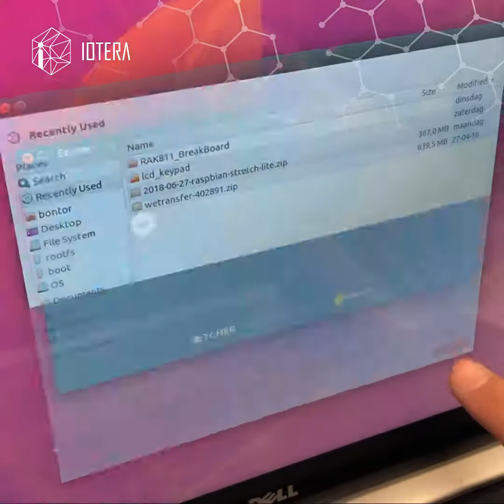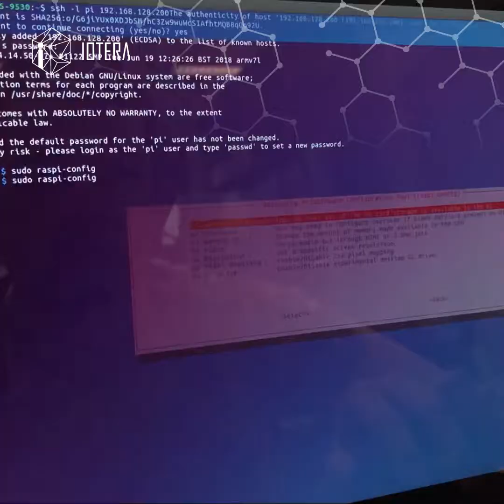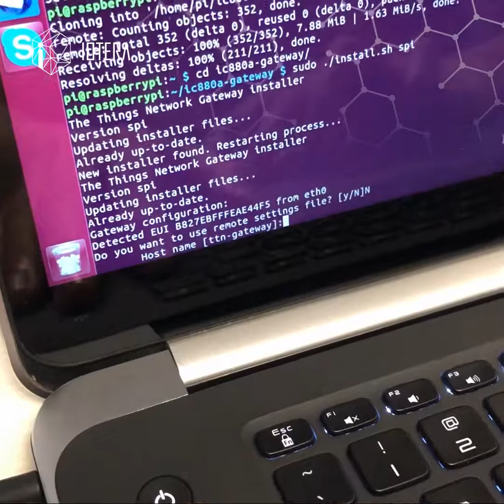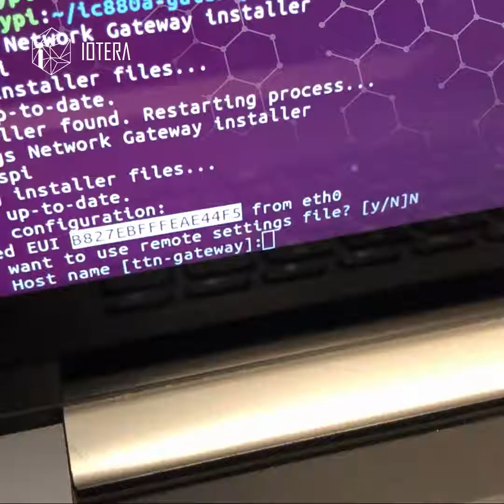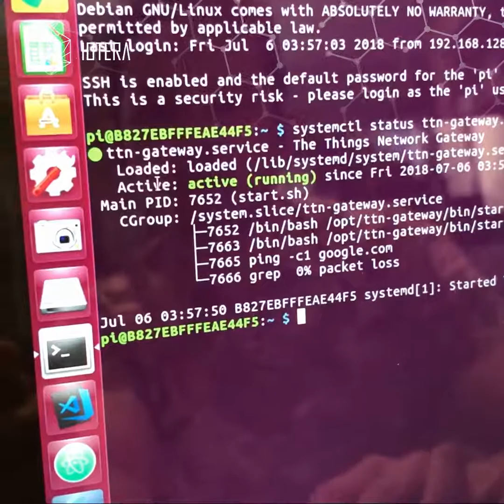Jurnal IOTERA - Mengkoneksikan LoRa Gateway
Mengkoneksikan LoRa Gateway untuk bisa diketahui lokasi GPS oleh sistem.